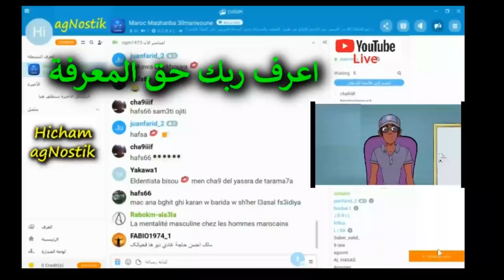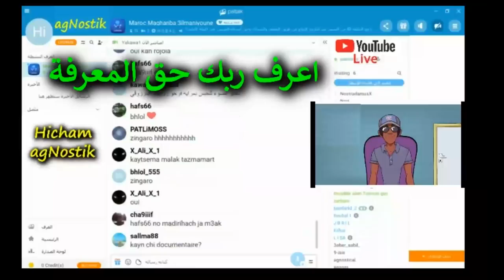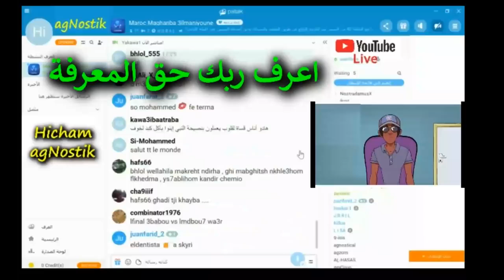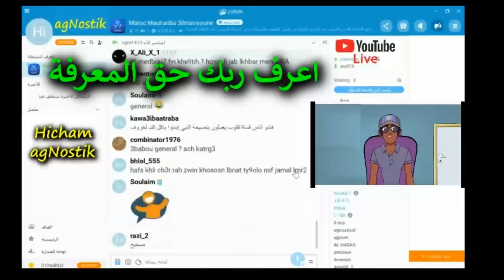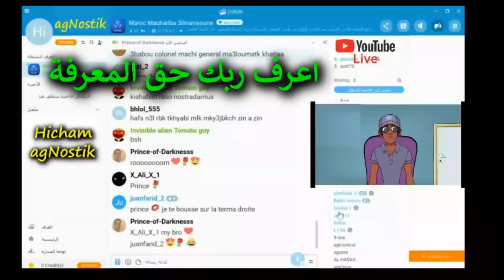من هو الله !!؟ اعرف ربك حق المعرفة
الله !!؟  كافر مغربي